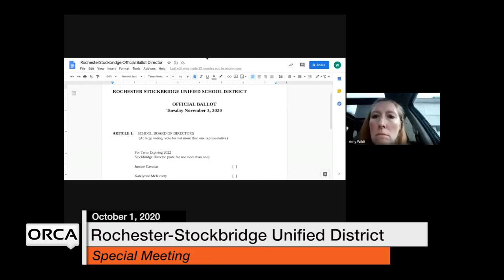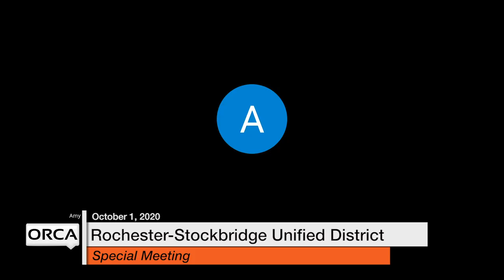Rochester-Stockbridge Unified District - Special Meeting October 1, 2020